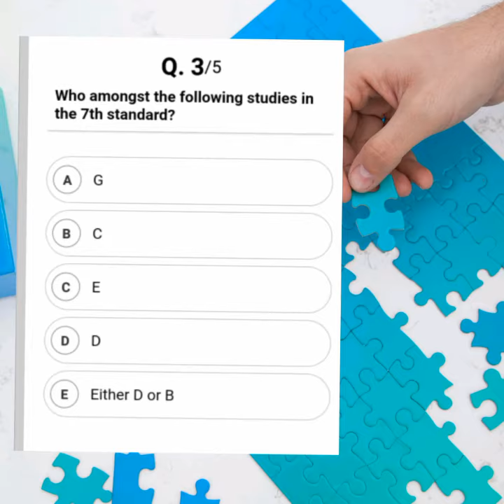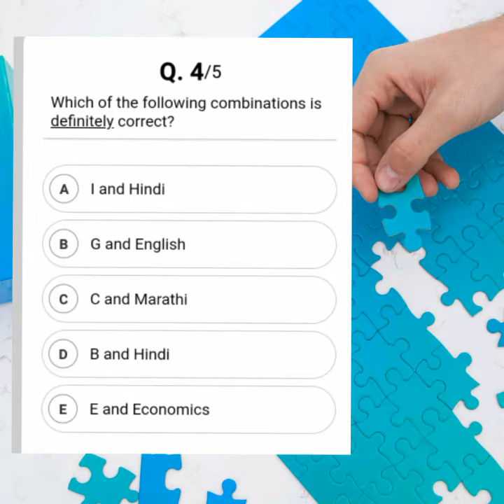PUZZLE (MOCK - 8) CLAT | AILET || DU LLB | BANKING ||SSC CGL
1c
2a
3a
4c
5b

We are here to boost your preparation by conducting 20 Days unique puzzle challenge. Puzzle is a must question in the logical section as far as law entrance examinations like CLAT AILET MHCET etc are concerned. It takes only 3 to 4 minutes to get 5 marks. So don't miss the puzzle section.